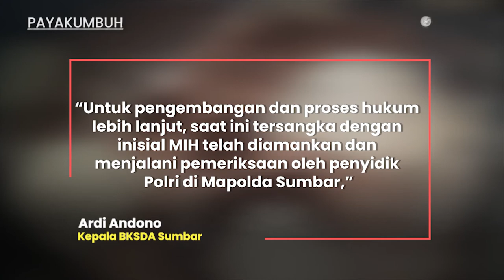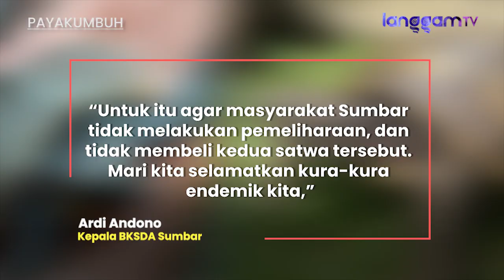BKSDA Sumbar Amankan 472 Ekor Kura-kura Moncong Babi di Payakumbuh